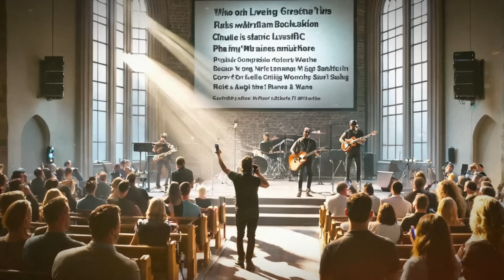Alerte : Comment le diable INFILTRE les églises à travers les louanges.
Une vidéo motivante basée sur la foi chrétienne, qui vise à informer de la manière la plus claire possible, afin que toutes les générations apprennent davantage les enseignements de Dieu.
En écoutant cette vidéo de dévotion, que Dieu continue d'éclairer vos pas.